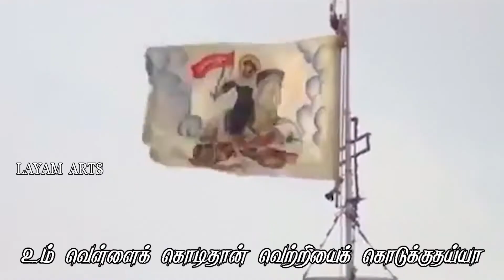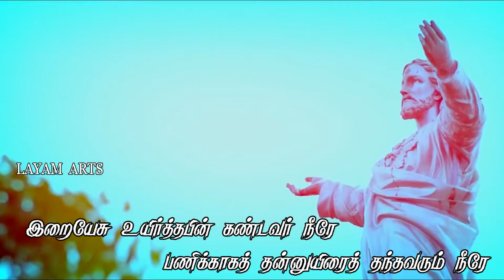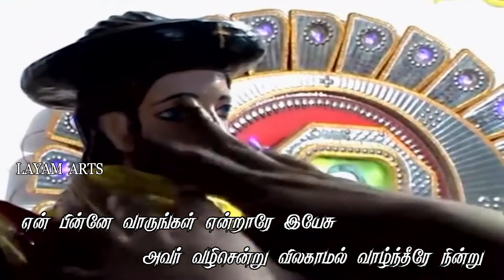சந்தியாகப்பர் பாடல் MARIAN